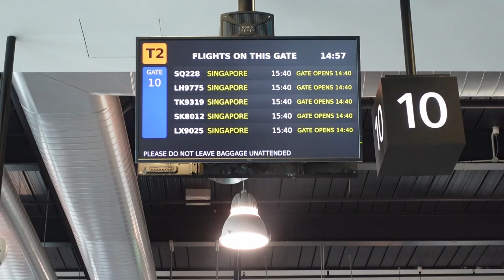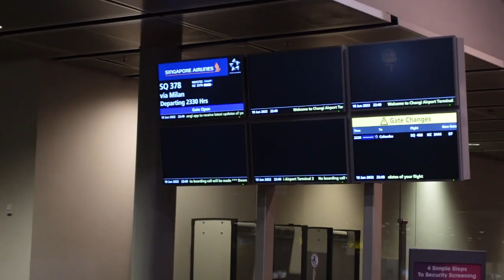Europe Trip 2022 (Ep.1): Staying in Vallvidrera, high above Barcelona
Stuart and I flew back to Europe in 2022 for a Mediterranean cruise and a driving trip through Northern Italy.
Our first stop was Barcelona, where we stayed in an AirBnB in Vallvidrera which is a suburb in the hills above the city.
You can get to Vallvidrera via a funicular which is part of the Barcelona metro.